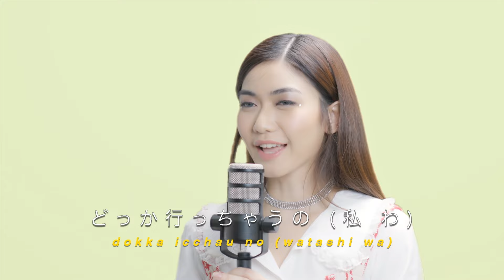Elma Dae - 残念ながら / Tapi Sayangnya (Japanese Version) (Studio Performance)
Elma Dae’s official Studio Performance Video for single “Tapi Sayangnya”.

LIRIK TAPI SAYANGNYA
Anata wa yuno
Omotteruyotte

Demo ima wa mada
Oazukenano

Kokoro ga tazuneru
Itsumade mattenno?

Reff:
Anata no ai wa hitotsu dake
Demo hitotsuni wa narenai ne
Aishite kureterunoni na
Demo watashi no monojyanaino

Watashi ga niji nara
Anata wa ame

Watashi ga kitara
Dokka icchauno

Kumori zora no shita
Tsunoru koigokoro

Bridge:
Kitto kitto
Sora ni niji ga kakattara
Kanarasu watashi wo omoi daishitene

*Reff
Watashi aishiteruno
Daisuki nano
Watashi no monojyanaino

Ohhh..

Hitotsuni nareinai
Watashi no monojyanaino

CREDITS AUDIO
Executive Producer: Muhammad Soufan for Sony Music Entertainment Indonesia
A&R: Keke Kananta
Composer: Yovie Widianto
Producer: Yovie & Adrian
(Yovie Widianto dan Adrian Kitut)
Keys & Program: Adrian Kitut
Vocal Director: Dennis Nussy
Back Vocal: Kezia Sicilia
Rec Engineer: Dennis Nussy
Digital Editor: Fitri Bule
Interpreter/Jepang: Hiroaki Kato
Recorded at: Kay Music Production
Mixed & Mastered: Ari Renaldi at ARU Studio

CREDITS VIDEO
Video Production by FIBES Creative
Director: Bayu Kristiamoko
DOP: Bayu Kristiamoko
Camera 1: Mohamad Luthfi
Camera 2: Bayu Kristiamoko
Line Producer: Mohamad Luthfi, Sharon Tan
Offline Editing: Bayu Kristiamoko
Online Editing: Haqqy Sholahudin
Makeup Artist: Andre Kusuma
Hair Stylist: Dea Karhitawinata